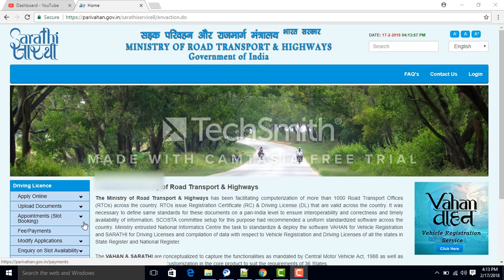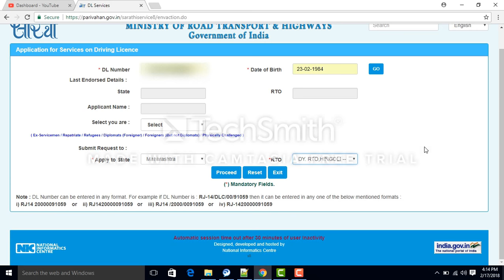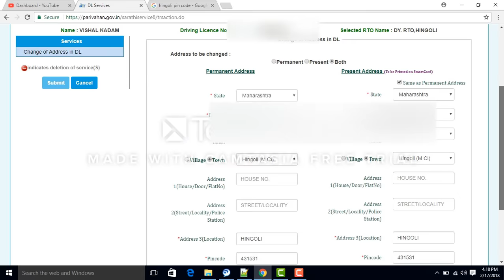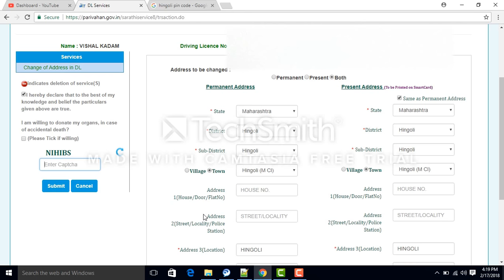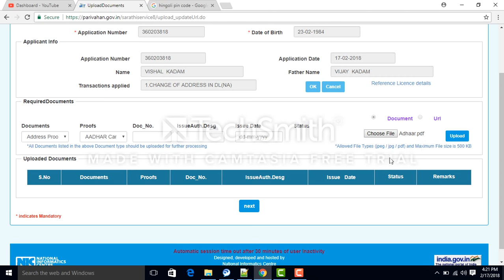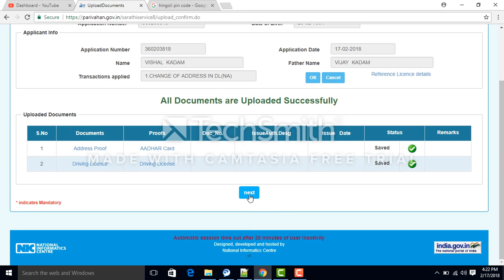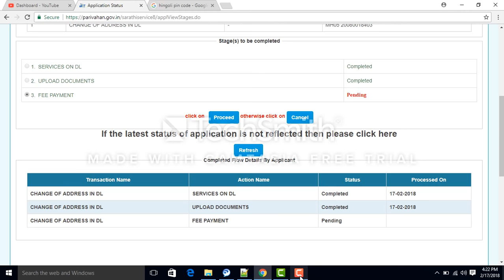how to change Address/DOB/Name/Biometric on Driving Licence LATEST 2018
change address on Driving Licence  anyone can do